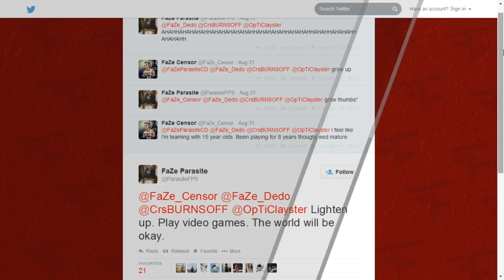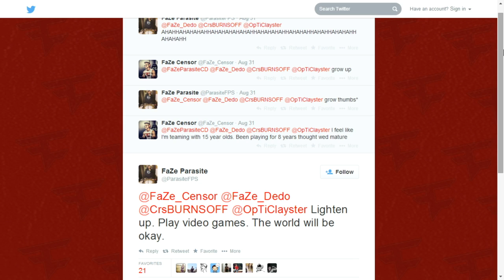Parasite Gets Benched (eSports Report - Sept 3 2014)